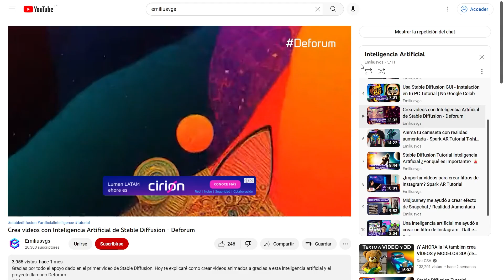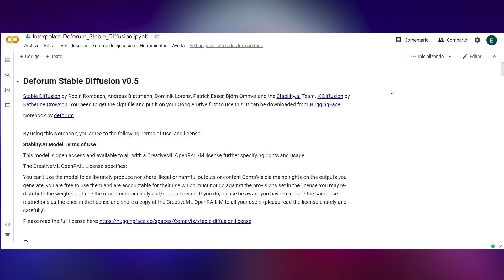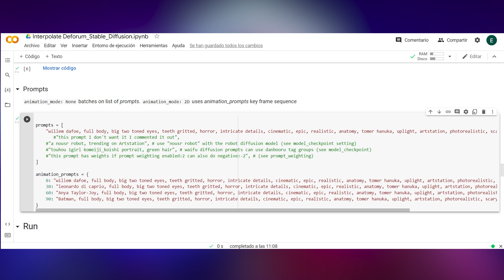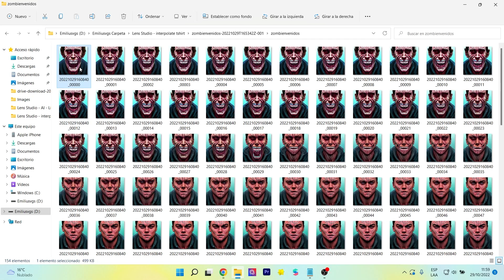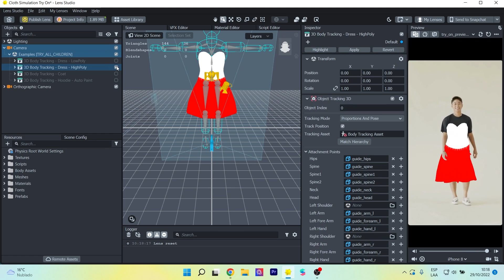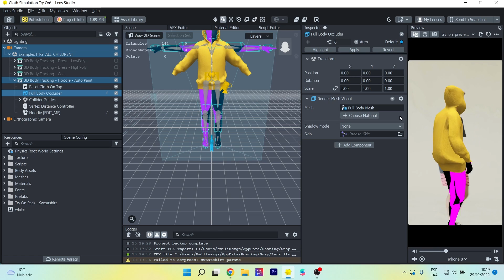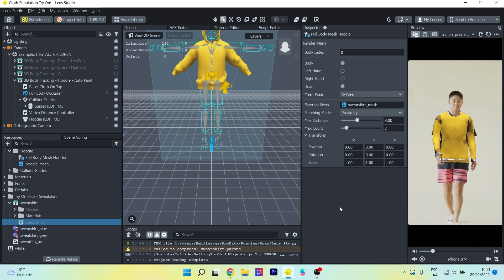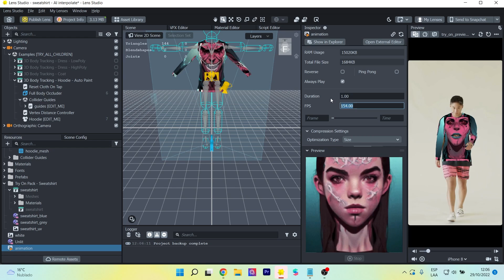Virtual Try On - Probador virtual usando Stable Diffusion Deforum & Lens Studio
Usar virtual try on (probador virtual) es una herramienta potente para crear experienccias de realidad aumentada útiles para los usuarios. En este tutorial te enseñaré a cómo utilizar las imágenes generadas con Stable Diffusion Deforum dentro de Lens Studio (plataforma de creación de experiencias AR de Snapchat)
Virtual try on is a powerful tool for creating useful augmented reality experiences for audiences. In this tutorial I will show you how to use the images generated with Stable Diffusion Deforum within Lens Studio (Snapchat's AR experience creation platform).

Mi VR / AR software y hardware:
⚡ Oculus Quest
⚡ Aryzon
⚡ Zapbox
⚡ Merge Cube